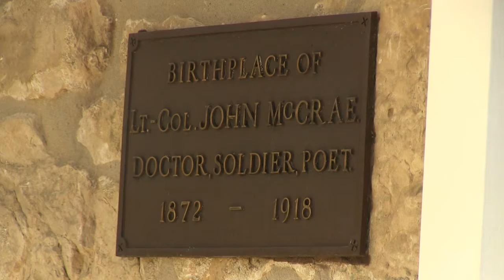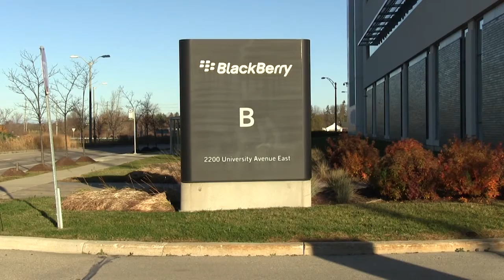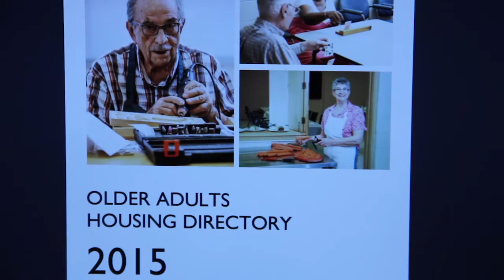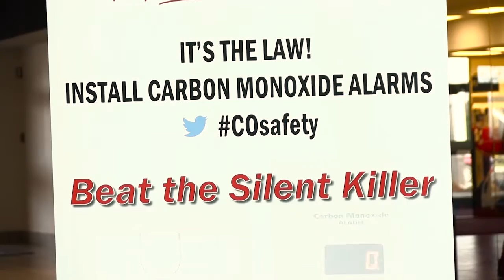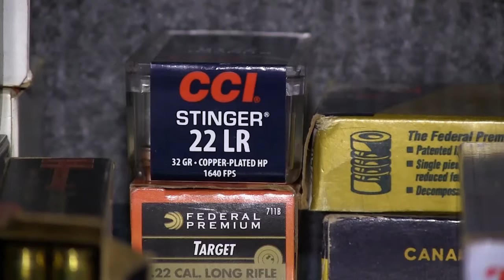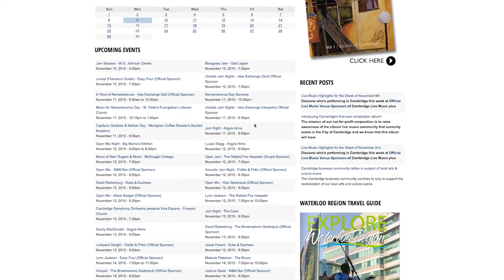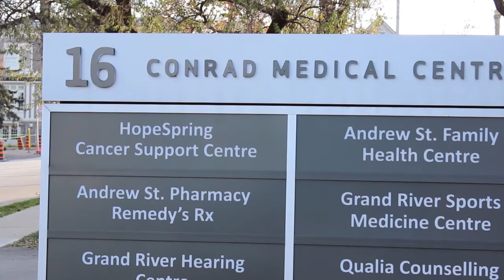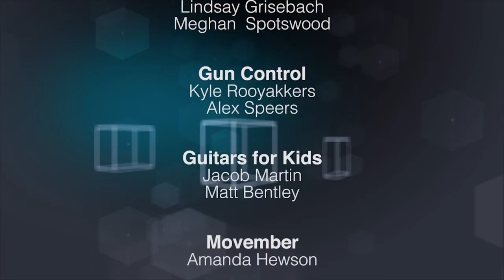Spoke TV S.4 Episode 3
Conestoga College’s Journalism broadcast students are back for the third episode of Spoke TV. This week on Spoke TV we take a look at the Thank a Veteran Day at Guelph McCrae House. We find out more about BlackBerry’s new android phone launch. We take a look at the housing issues seniors face in the Waterloo Region. The first week of November was the Carbon monoxide Awareness week. We report on the importance of the CO detectors and explore the event conducted by the Waterloo Regions Fire service. We talk about the Regional Police annual Firearms and Prohibited Weapons Amnesty program. Most kids love guitars, but they are not affordable for all. We report on the region’s Guitars for Kids fundraiser. It’s no shave November and let’s join hands to aid to those fighting cancer battles. We find out more on the Movember initiative around the world. We report on the CSI’s Leadership conference at Bingemans Conference Centre. Finally, our reporters also take a deeper look into the different A cappella groups in the Region.